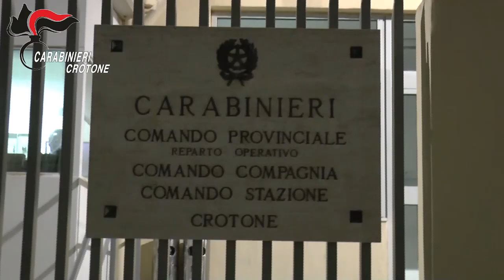Il monopolio del clan Bagnato sugli appalti pubblici: tre arresti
Tutti gli appalti pubblici per la realizzazione di lavori elettrici nel comune di Roccabernarda erano stati monopolizzati dalla cosca. Che per sbaragliare la concorrenza non ha esitato a compiere

E’ quanto hanno scoperto i carabinieri del comando provinciale di Crotone che, al termine di una indagine coordinata dalla Dda di Catanzaro, questa mattina hanno eseguito un’ordinanza di custodia cautelare in carcere, emessa dal gip del tribunale del capoluogo, nei confronti di tre persone accusate di estorsione, danneggiamento e turbata liberta’ nella scelta del contraente, aggravati dal metodo mafioso.